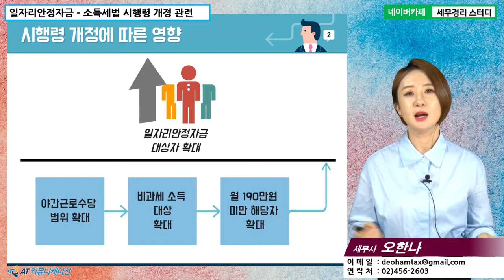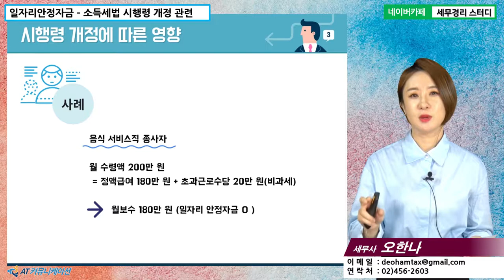[오한나 세무사의 5분특강] 정부지원금/장려금 - 일자리안정자금 : 소득세법 시행령 개정 관련